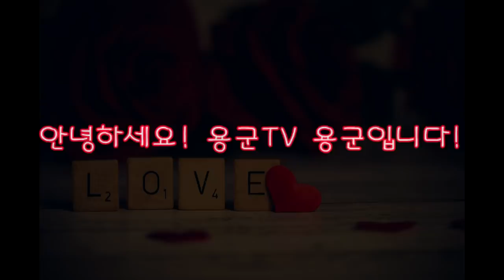돈이 없어도 너무 없어요! 내년부터 돈복 있어요 걱정마요! 천안점집 평택점집 용군TV 무당 무속인+안성점집 용한점집 유명한점집 신점 천상선녀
용군TV 용한점집 유명한점집 신점 무당 무속인 소문난점집 신년운세 돈이 없어도 너무 없어요! 내년부터 돈복 있어요 걱정마요! 천안점집 평택점집 용군TV 무당 무속인+안성점집 용한점집 유명한점집 신점 천상선녀

됩니다.